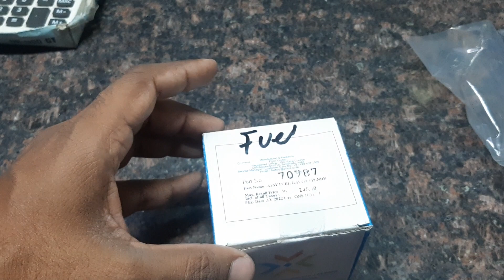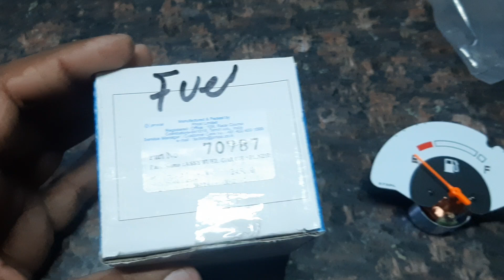Hero splendor plus fuel meter assembly// fuel meter price// best quality 👌